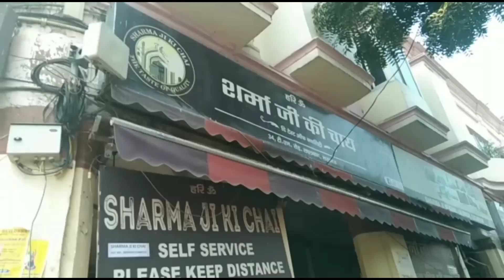Lucknow Sharma ji ki chai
lucknow city
lucknow tour
lakhneet vlogs
lucknow travel
moto vlogs
explore
trending vlogs